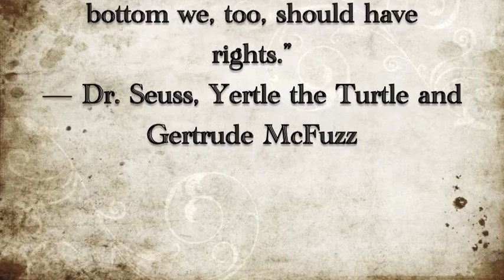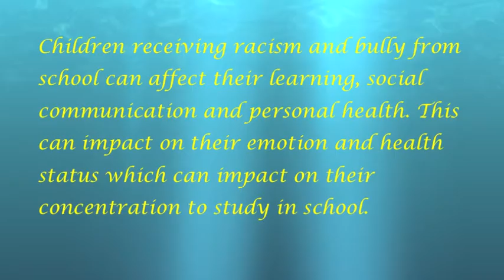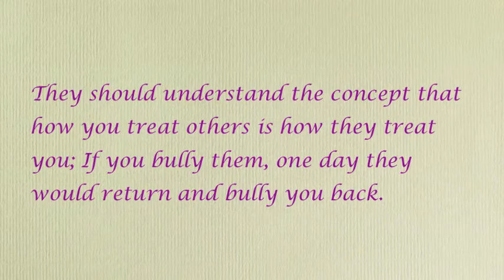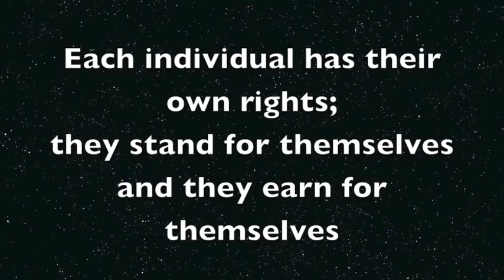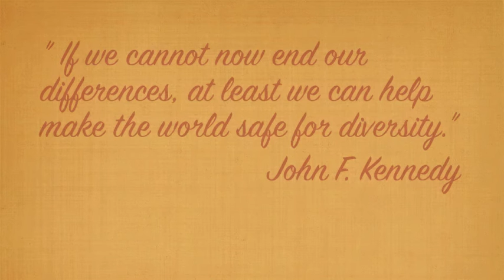Eileen's Clip for 1301EDN Edu&Society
a clip for assignment 1301EDN